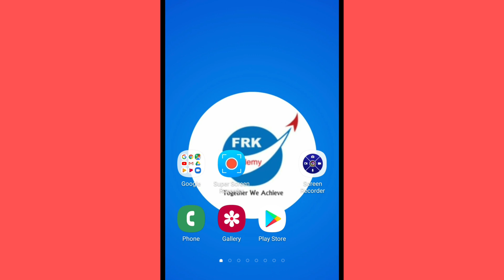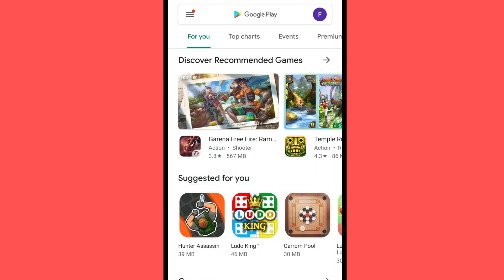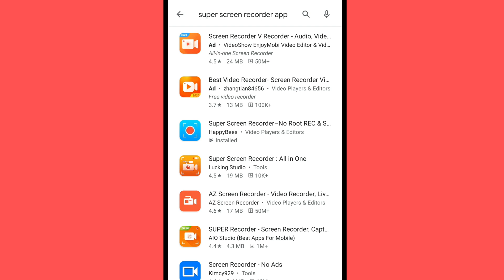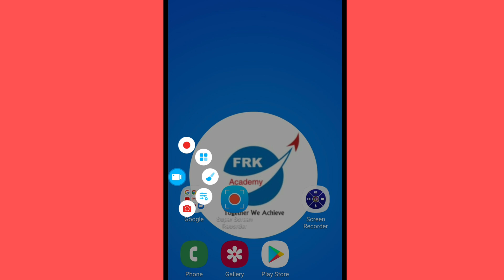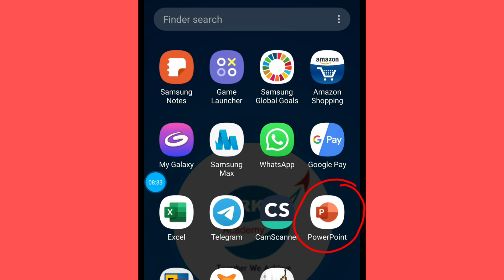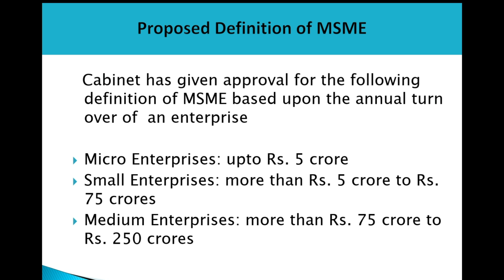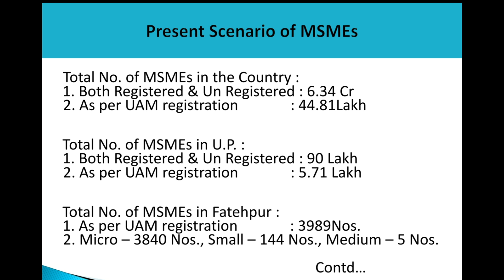വീഡിയോ ക്ലാസ്സ്‌ / ഓൺലൈൻ ക്ലാസ്സ്‌ എങ്ങനെ എളുപ്പത്തിൽ ഉണ്ടാക്കാം? How to Create an online Class?